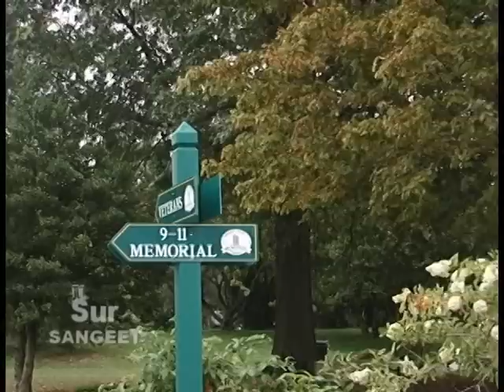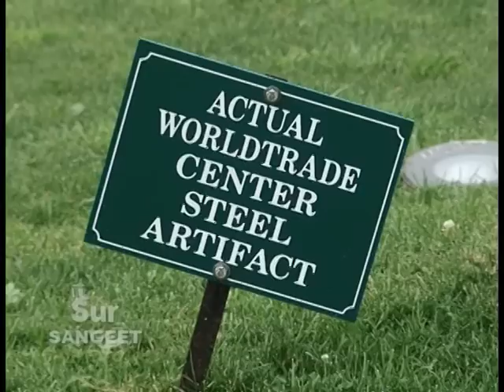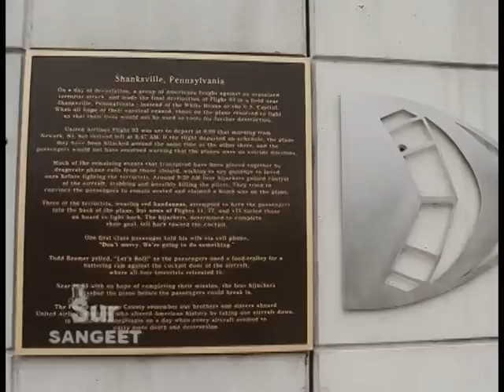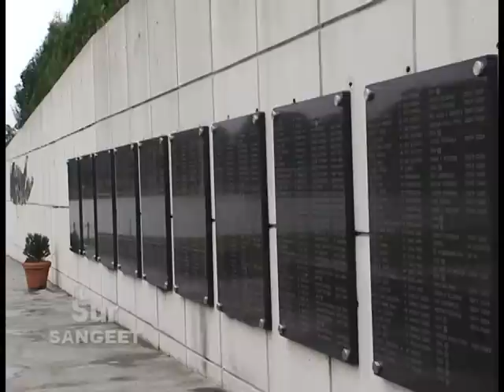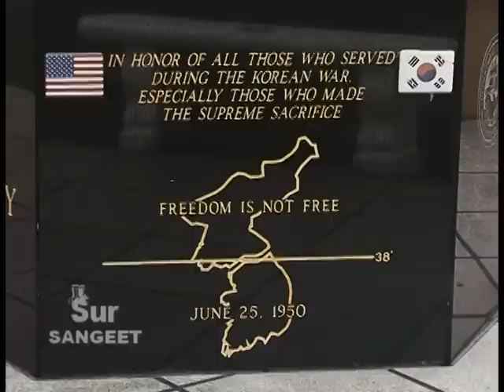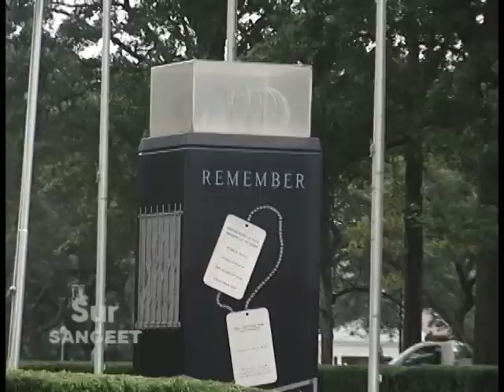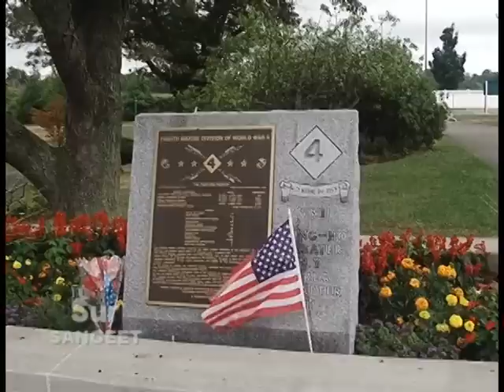September 11 Tribute Sur Sangeet tv.VOB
Tribute September 11 Sur Sangeet Tv